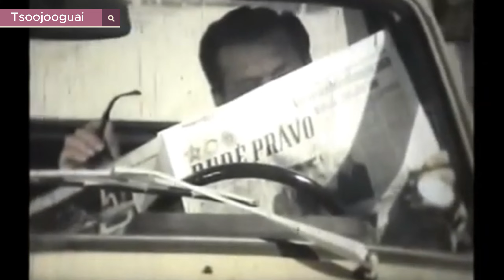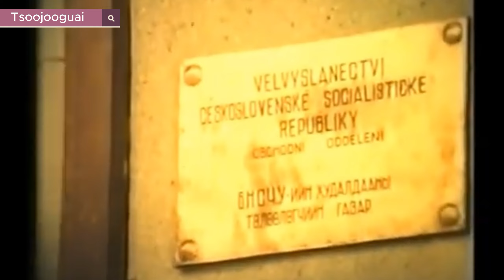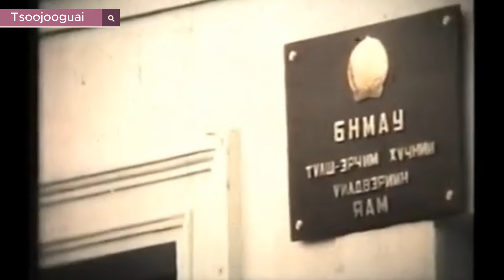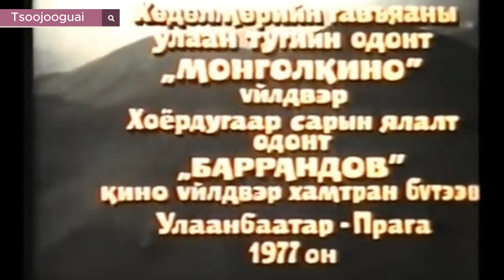Хайрхан өндөр хаана байна МУСК 1977он.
Монголын газар нутагт эрдэнэсийн орд газар нээн илрүүлж байгаа Монгол-Чехийн геологичдын хамтын ажиллагааны тухай өгүүлж, тэдэнд тохиолдож байгаа үйл явдлыг инээдмийн өнгө аясаар үзүүлжээ.